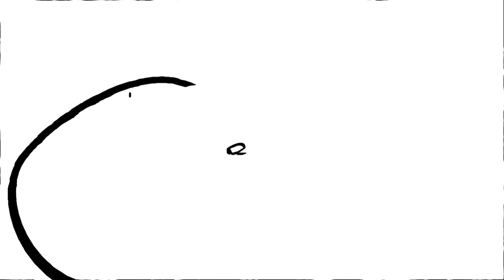Kry Wolf - No Trouble (Official Video)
NIGHTCAP SHFFL.